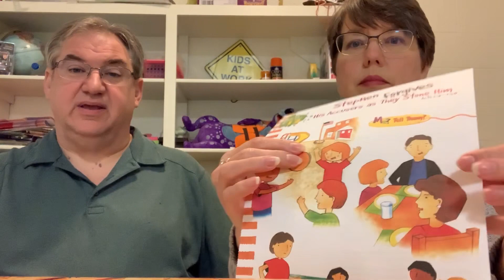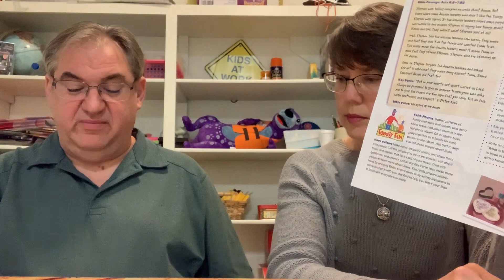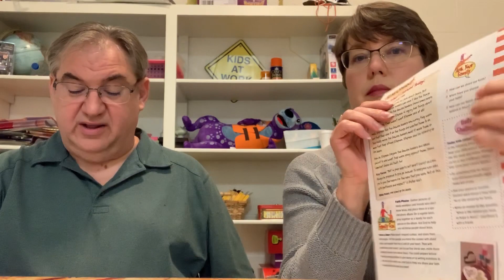May 10th - Stephen Forgives